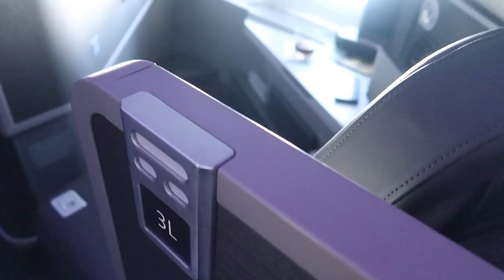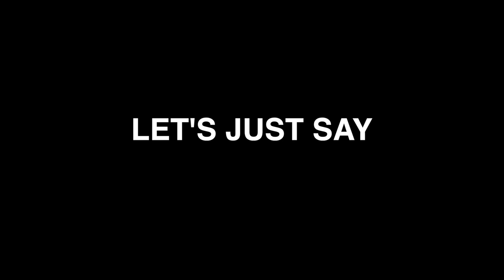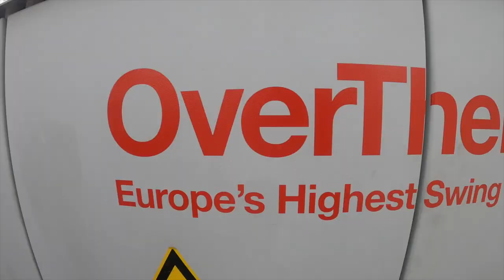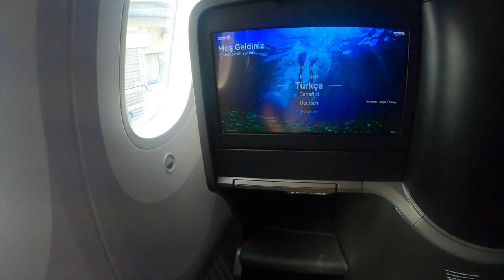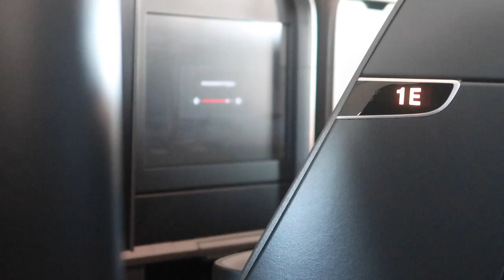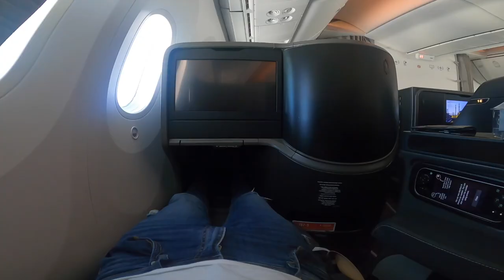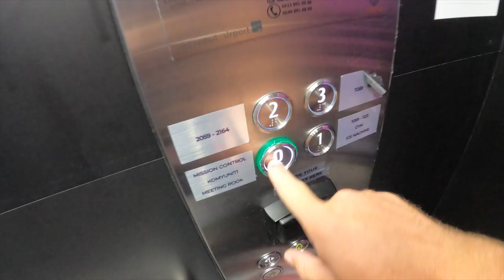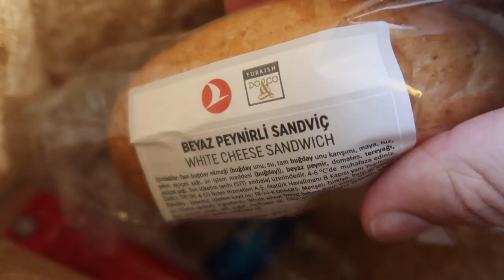I FLEW the MOST LUXURIOUS FLIGHT in EUROPE *Summer 2020*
What's the best way to fly in Europe at the moment? Business Class, First Class? Unfortunately short haul flights in Europe have an awful reputation. Blocking a middle seat? Or perhaps not even offering any food (no shade honestly Iberia).

Today i've found a contender and it's one of my favourite aircraft the 787 Dreamliner. Yes this is Turkish Airlines brand new Business Class. Compare this to short haul on an A320, 737 etc from the likes of British Airways, Iberia or Lufthansa - they're world's apart. Of course travel at the moment is very different due to various lockdowns and the current situation at hand. So let's find out what this is like, together.

Go follow my friends who you saw in the beginning:

And his IG: wecanfly777
Linz: flylikelinz
Ross: arealflyguy
Jarv: theluxurytraveller

Be sure to check out some of my other videos on the channel.

Turkish 787 Dreamliner
Luxury travel in Europe
Most luxurious flight
First class flight europe
short haul luxury flight
Turkish airlines lockdown travel